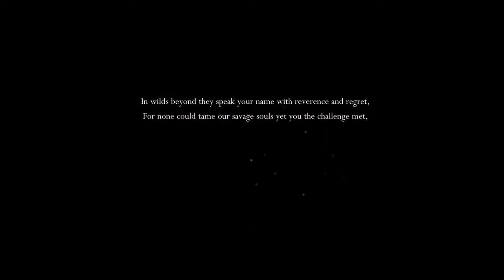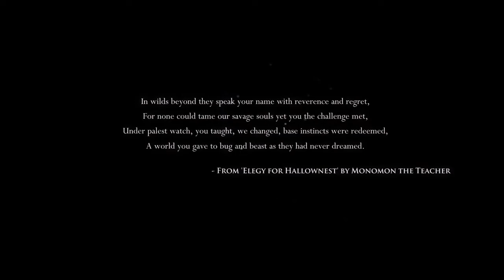Hollow Knight#1 (No voice sorry)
Hope you enjoyed parts 1-2. Even if it didn't have any audio.